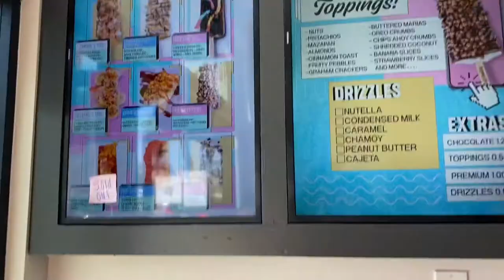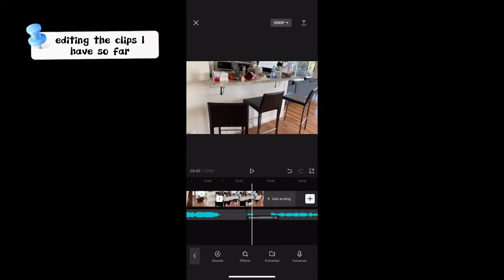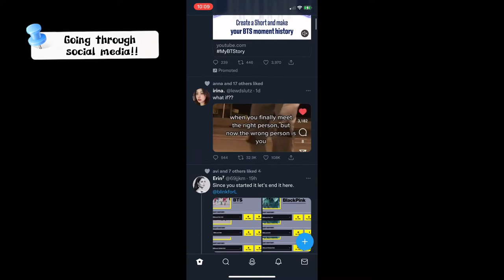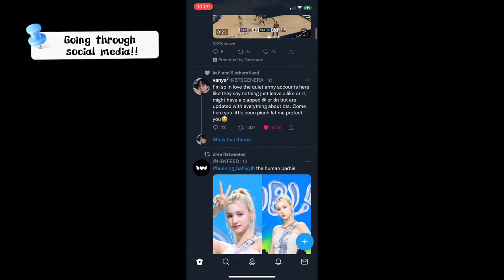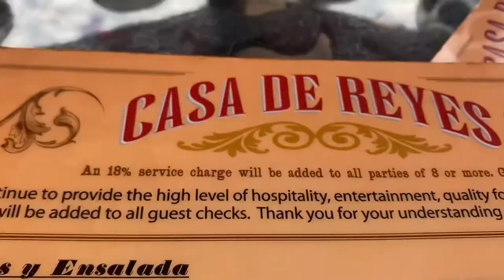my San Diego trip !!!! | Vlog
This is a no talk vlog, I thought it would be better to make one of these for this trip just so people who want to travel to San Diego can get a better look and it’s not just on me!!!

Oh yeah; I’m a kpop stan 💃 my ults are bts, twice, loona, & blackpink at the moment!!! Hope y’all enjoyed the background instrumentals 🤍

Song Instrumental credits:

Neon - Yukika
Dreams Come True - Aespa
Permission to Dance - BTS
Breakthrough - TWICE
Nineteen - Natty